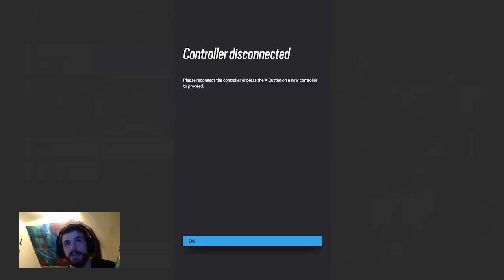Rainbow 6 Containment Pack Opening Pt.2!!!!!!